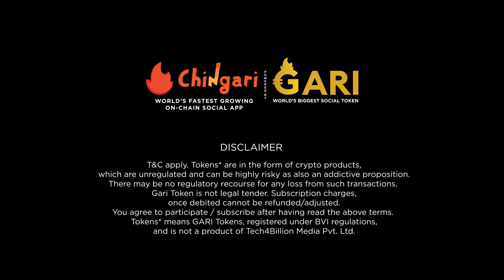VIRAL झालेल्या जयेशचा EXCLUSIVE INTERVIEW | Maharashtra Shaheer | Jayesh Khare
सध्या ज्याचा आवाज Viral होतोय तो जयेश आला आहे Chingari GappaTappa वर!!